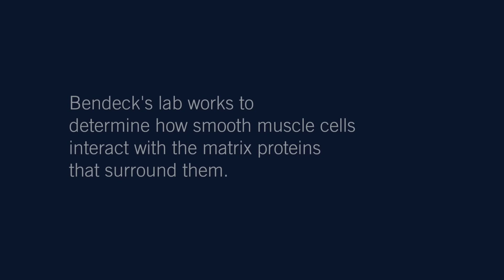Stronger Science Through Collaboration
Michelle Bendeck, a Professor in The Department of Laboratory Medicine and Pathobiology, has research partnerships across Canada and around the world. Soon, she and her team will have more opportunities to work collaboratively. Bendeck’s lab is moving into the Ted Rogers Centre for Heart Research’s new space in the MaRS West Tower. See why helping scientists work together across disciplines makes for stronger science.